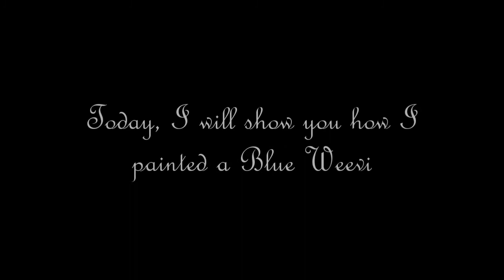Watercolor Painting | Speed Painting | Blue Weevil Beetle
I will be showing you how I painted a Blue Weevil (it's a small beetle with a long nose) in watercolor and gouache.

FAQ:
My name is Julie-Anne
I am doing art in my spare time as I have a full time job at an entomological collection